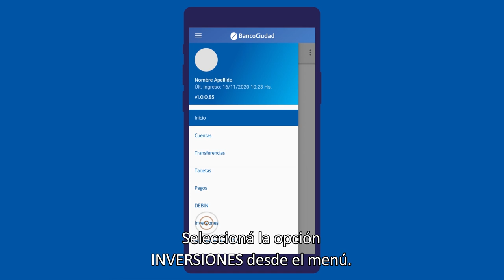Nueva Banca Móvil - Tutorial Plazo Fijo